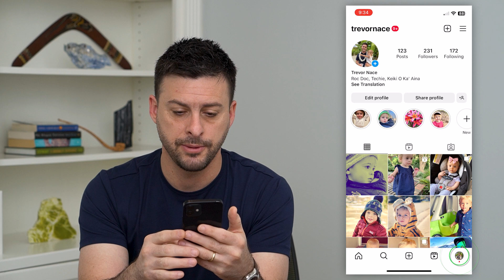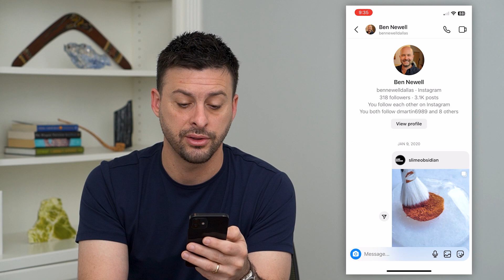How To Know If Someone Is Not Following You Back On Instagram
Let's figure out if an account is not following you back on Instagram if you suspect that someone may not be seeing your content.

Do you have any question? Leave them in the comments below or shoot me an email.